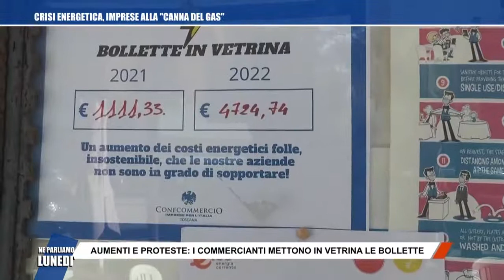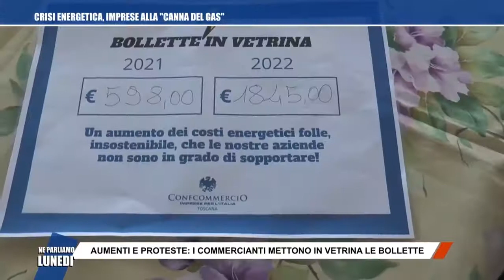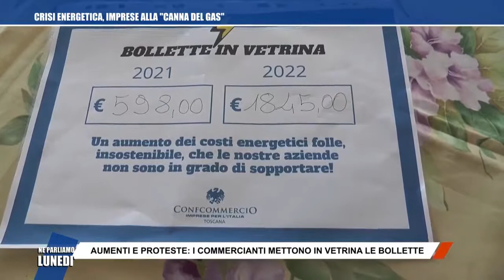Ne parliamo lunedì